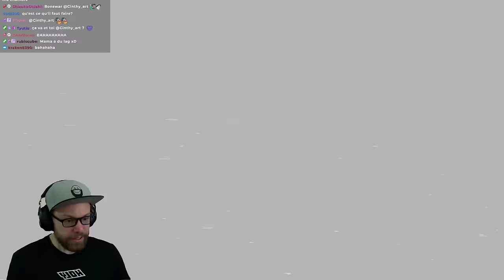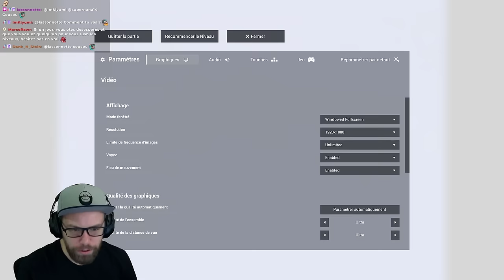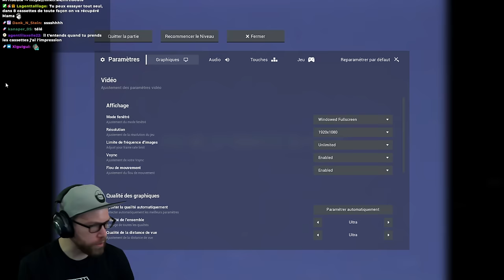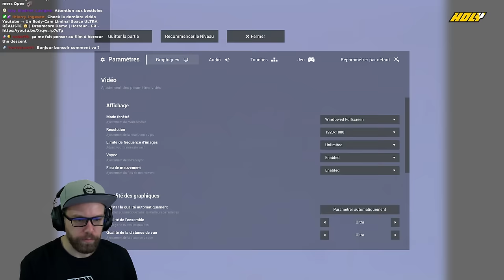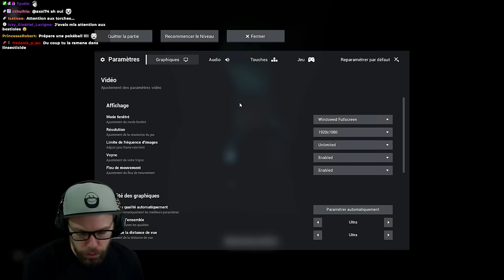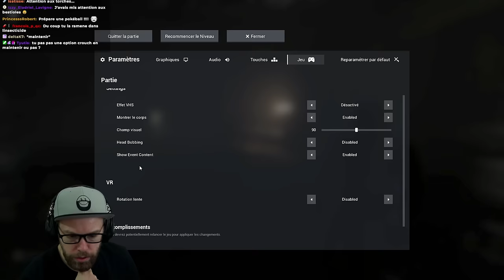Les Étages Suivant Sont Vraiment FOUS ! | Escape the Backrooms Part 2 - Horreur FR